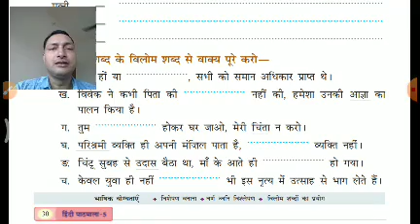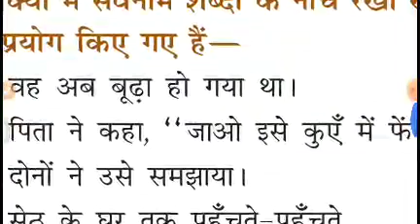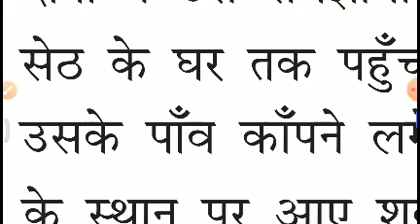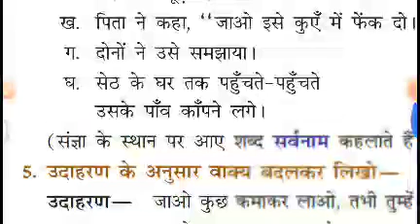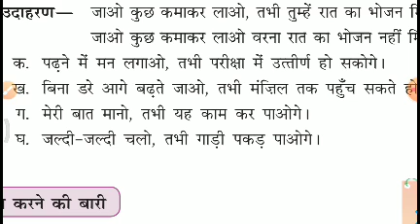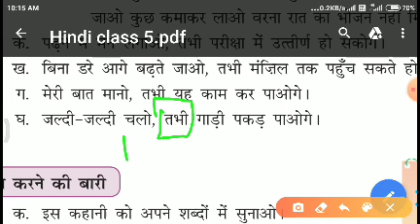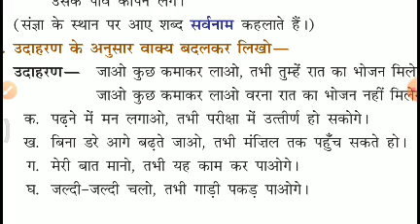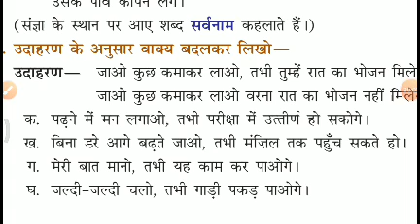Class V Hindi 29-05-2020 by Mr Sunil Kumar